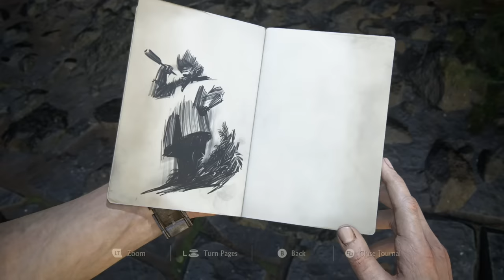Uncharted 4 in a Nutshell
Follow me everywhere:
➤Other channel: @PapaPeli